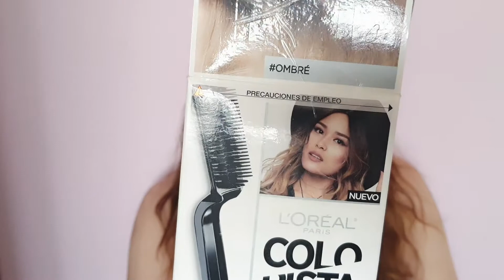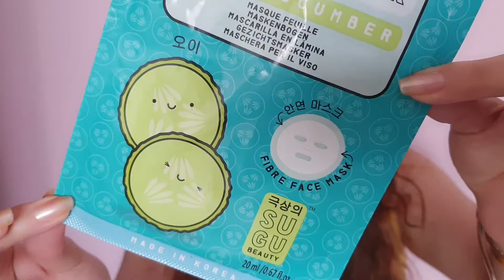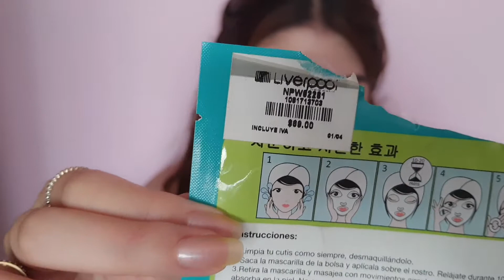Reseñas | review loreal colorista sugubeauty oriflame vichy protectorsolar terminados